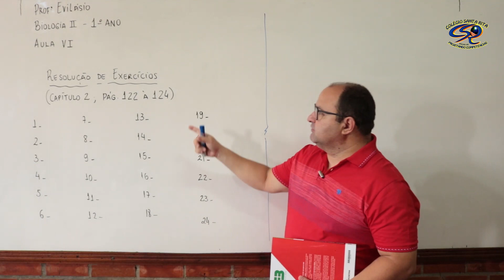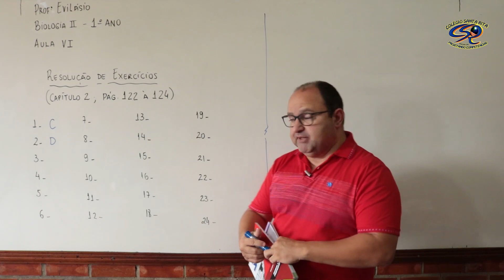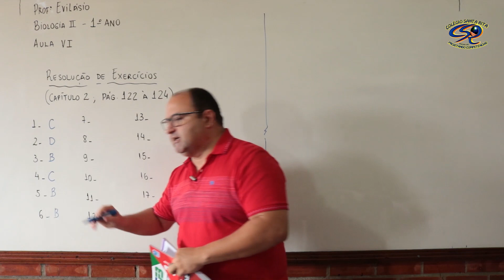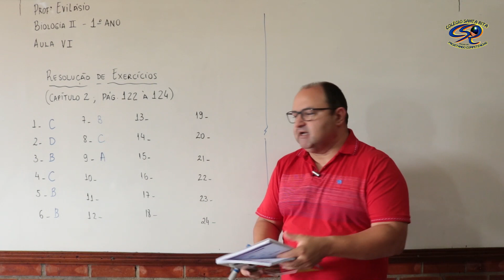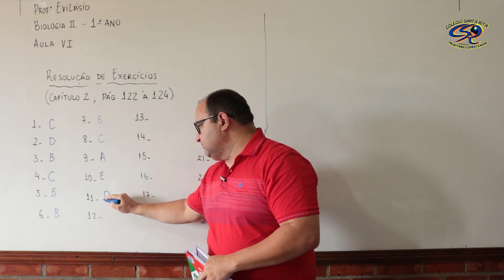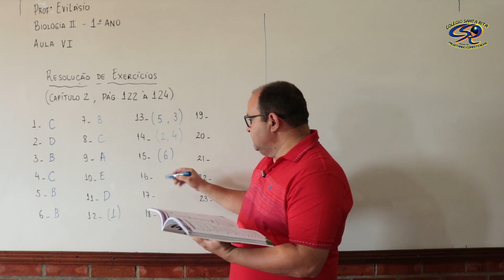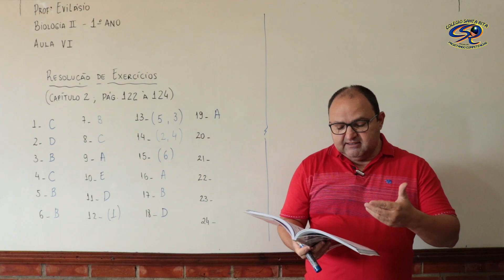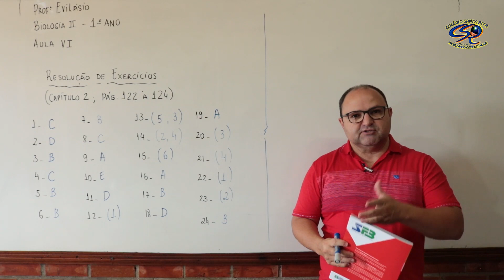1ª SÉRIE - 04-05 - BIOLOGIA II - ENSINO MÉDIO - AULA 6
EXERCÍCIOS PÁG 122 124